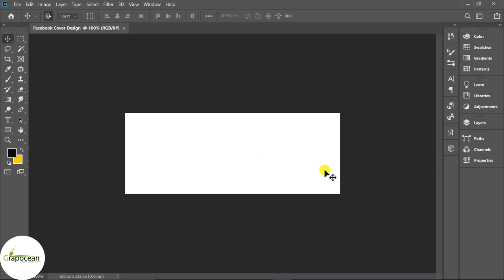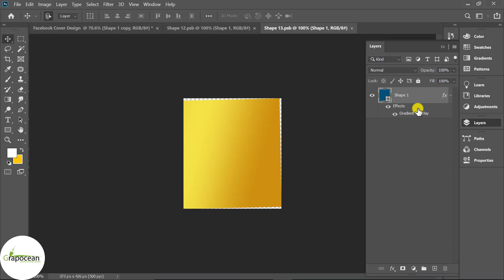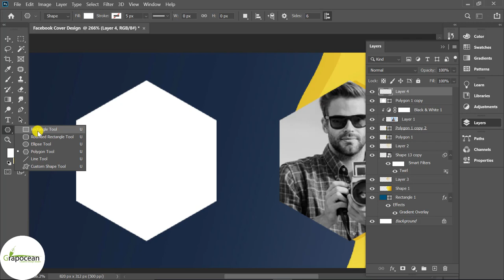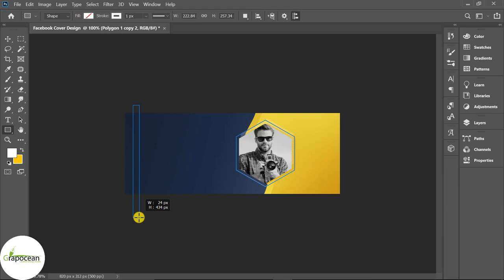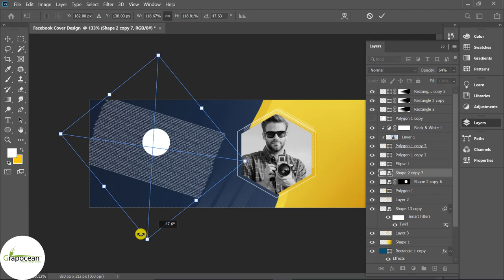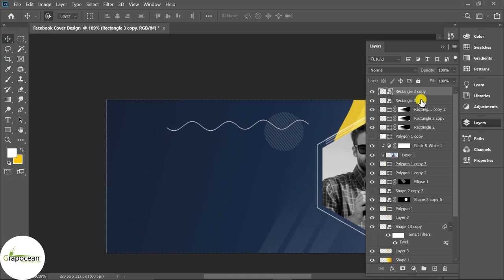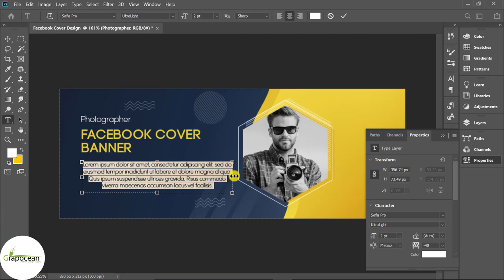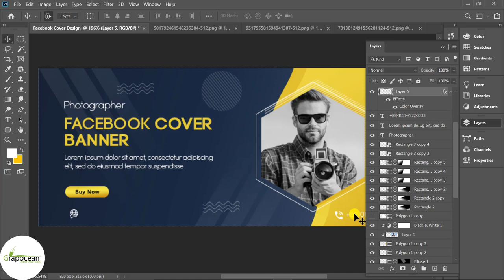How To Make Cool Facebook Cover Photo | Adobe Photoshop Cc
This tutorial is about making a cool Facebook cover photo in Adobe Photoshop CC. In this tutorial, I will show you step by step how to design a Fb cover photo in Adobe Photoshop. Try to watch my all tutorials.